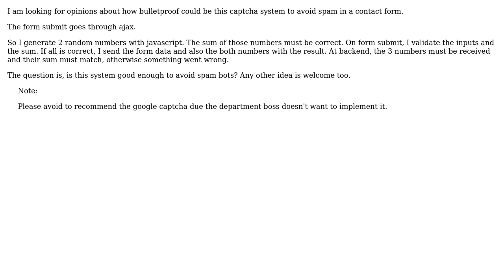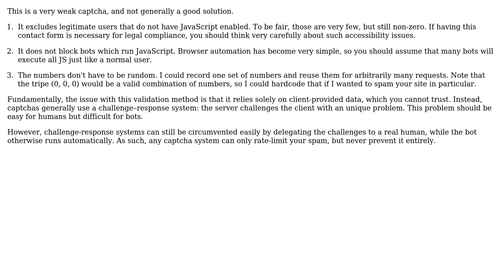Software Engineering: JS Captcha in contact form validation to avoid spam bots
With thanks & praise to God, and with thanks to the many people who have made this project possible! You are responsible for your own actions.